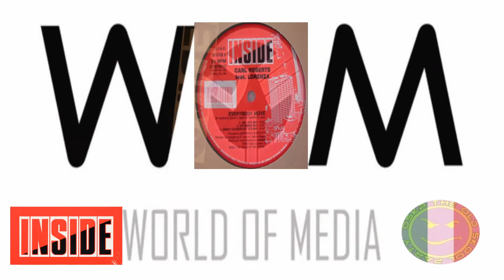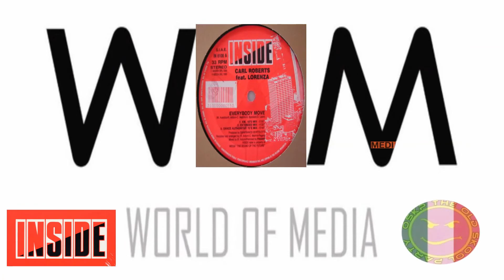Carl Roberts Feat Lorenza - Everybody Move (KM 1972 Mix)